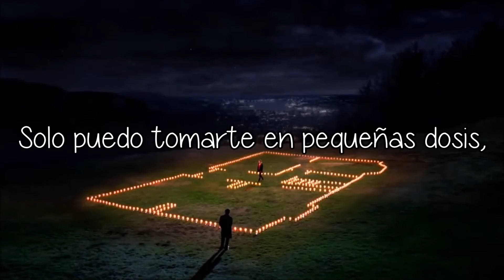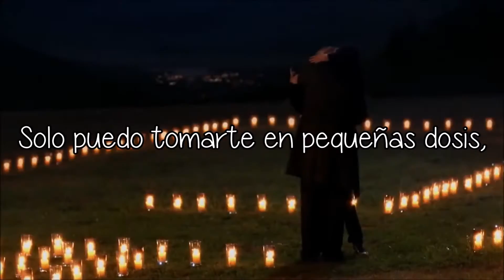Bebe Rexha // Small doses Sub. español. (Grey's Anatomy)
serie : Grey's Anatomy

amo esta canción
también comparte!